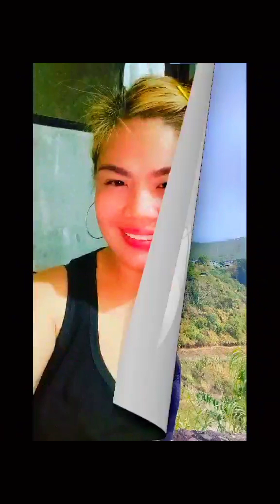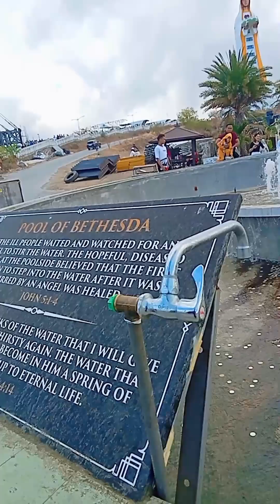rides @ MONTEMARIA batangas pokersahziesexyvlog masterjeng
wazz uupp mga ka POKERS at CHISMOSANG KAPITBAHAY ko dyan! ️🤩💃